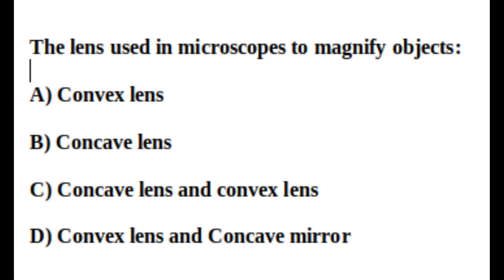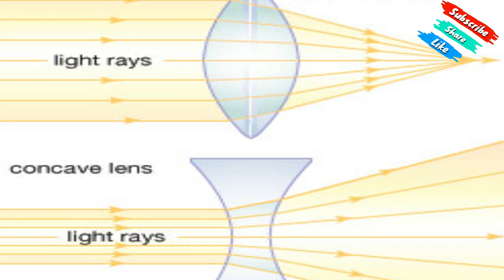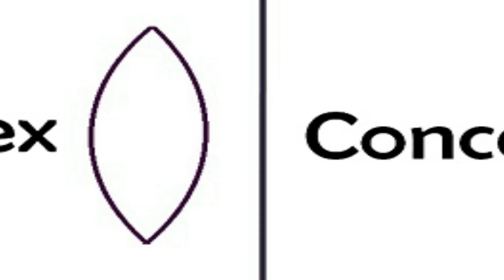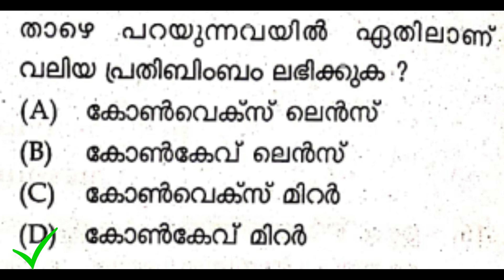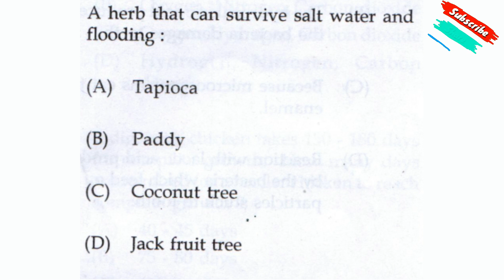USS EXAM 2021 I PREVIOUS YEAR QUESTIONS I BASIC SCIENCE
KERALA STATE SYLLABUS USS EXAM  I  QUESTIONS AND ANSWERS